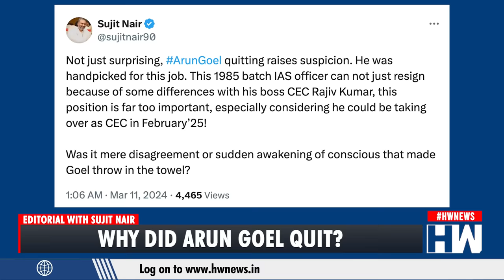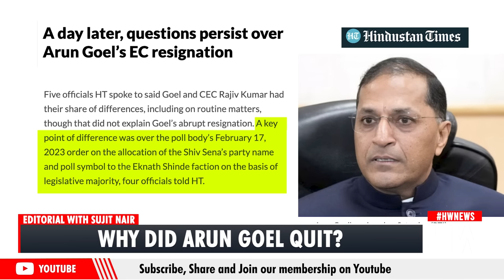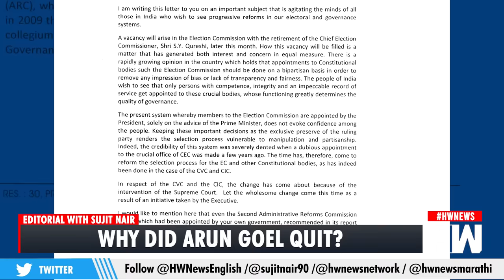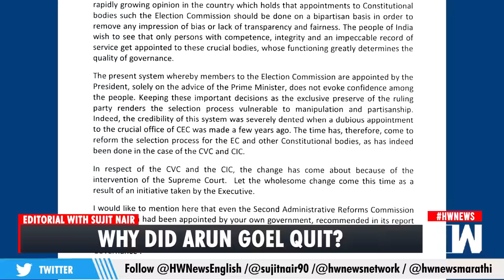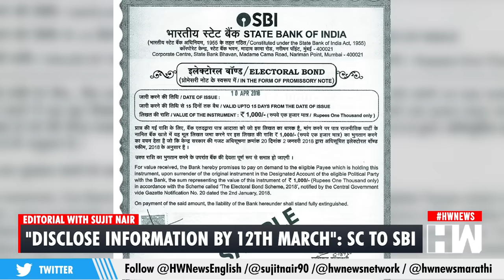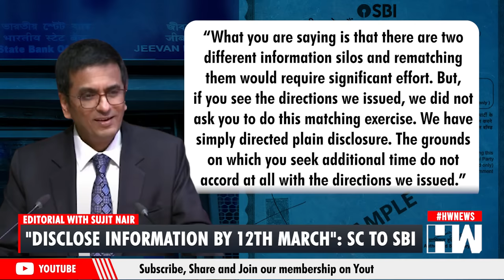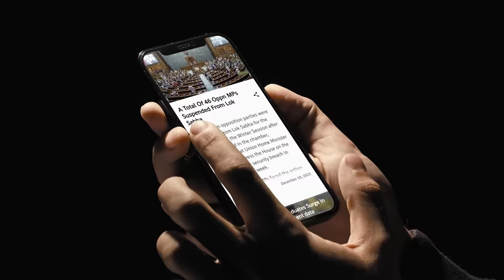Editorial With Sujit Nair | Why Did Election Commissioner Arun Goel Quit Ahead Of Lok Sabha Polls?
In this episode of 'Editorial,' Mr. Sujit Nair delves into the resignation of Election Commissioner Arun Goel just ahead of the Lok Sabha elections. Following the Union law ministry's announcement of Goel's resignation, Election Commission officials found themselves puzzled, especially considering the remaining three years of Goel's tenure and the expected elevation to the position of Chief Election Commissioner (CEC) in 2025.

According to information obtained from five officials interviewed by HT, it became apparent that Goel and CEC Rajiv Kumar had experienced differences, ranging from routine matters to more complex issues. However, these disagreements failed to provide a clear explanation for Goel's sudden decision to resign. Notably, a significant point of contention between them was the Election Commission's order on February 17, 2023, regarding the allocation of the Shiv Sena's party name and poll symbol to the Eknath Shinde faction based on legislative majority, as disclosed by four officials to HT.